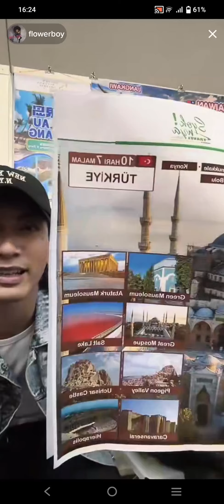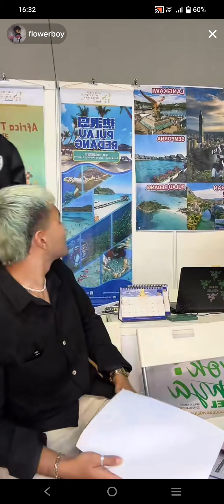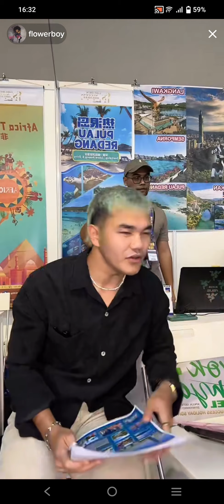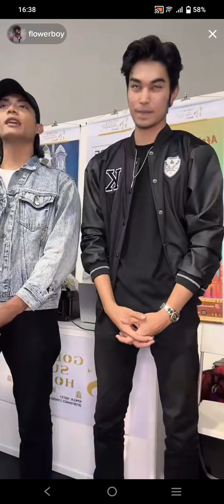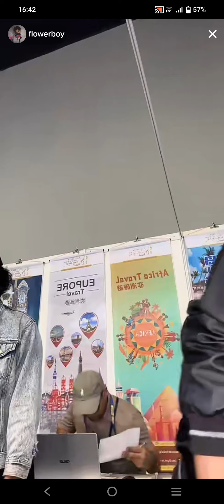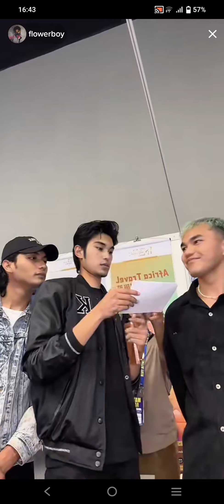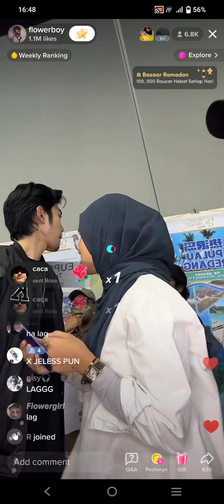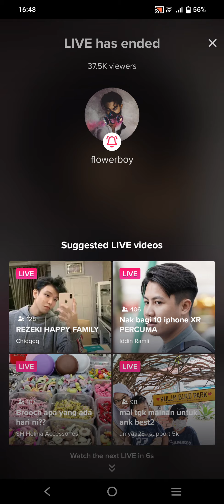(Live)TikTok High Council Matta Fair | Amir Ahnaf | Abang Kentut | Hazeeq Dean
[16/3/2023]

Follow my tt acc: @highcouncils